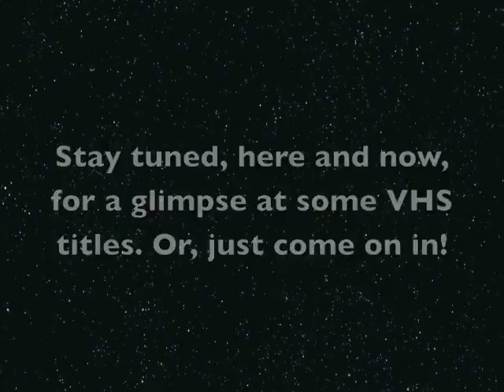poor doggie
We hate to have sad news on a Terrific Tuesday, but, the shop must go on.